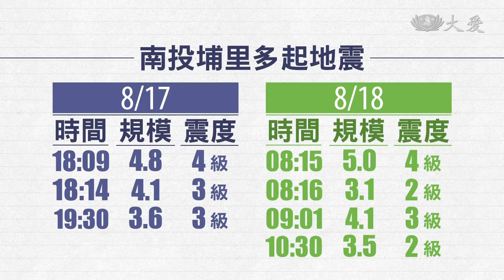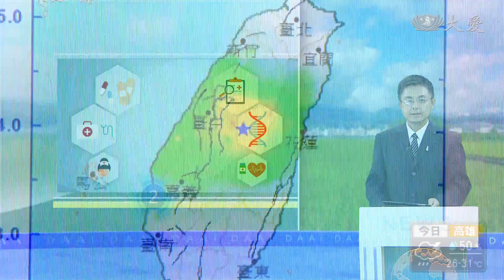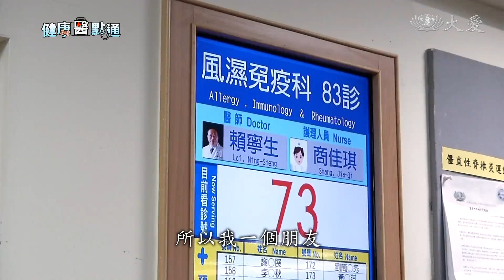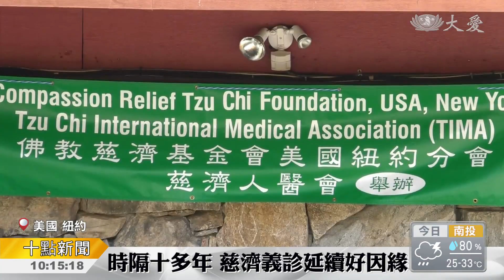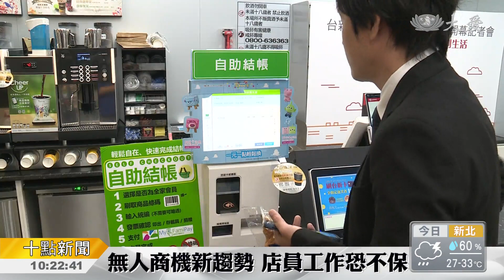大愛新聞 2018-08-19 1000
1.  (00:00:27)
 2. 聯合國前秘書長安南逝 (00:01:01)
 3. 印度空投物資救災民 (00:01:52)
 4. 棕櫚風雨 淹水災情 (00:02:44)
 5. 埔里連連震 最大規模5.0 (00:03:35)
 6. 打破白斑症迷思 非無藥可治 (00:04:52)
 7. 人生轉彎入慈濟 看見更美風景 (00:07:54)
 8. 殊勝因緣 台前幕後共成就 (00:09:57)
 9. 菲國災情嚴重 以工代賑帶動重振 (00:11:25)
 10. 互助自助 以工代賑見真情 (00:12:44)
 11. 義診 是對生命的慈悲 (00:14:55)
 12. 成都夢想起飛樂學營 (00:17:12)
 13. 解放囚鳥造功德 由葷轉素身心健康 (00:19:14)
 14. 無人商店試水溫 店員工作恐不保 (00:21:23)
 15.  (00:22:52)
 16.  (00:23:41)